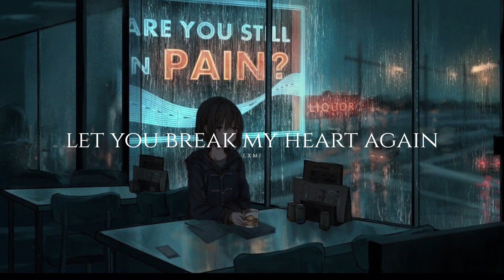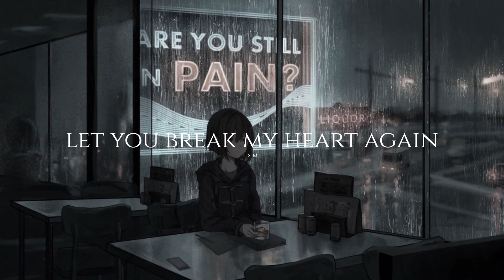laufey - let you break my heart again (𝖘𝖑𝖔𝖜𝖊𝖉/𝖗𝖊𝖛𝖊𝖗𝖇)